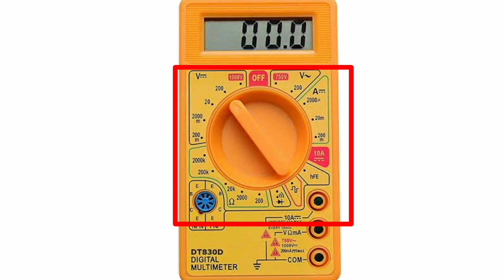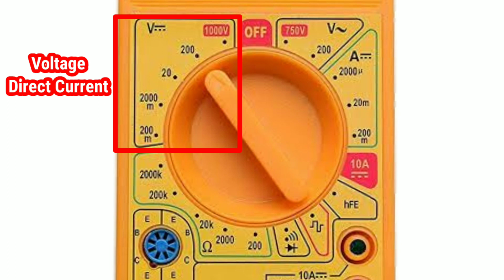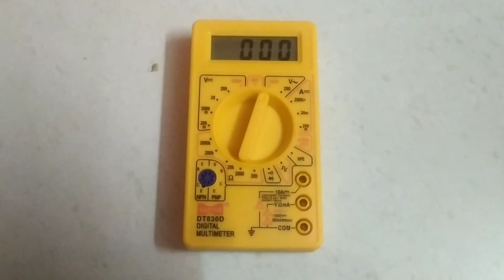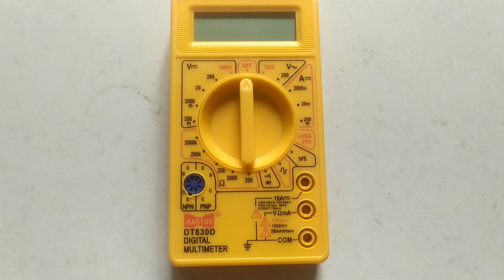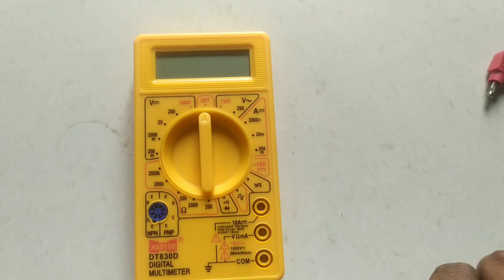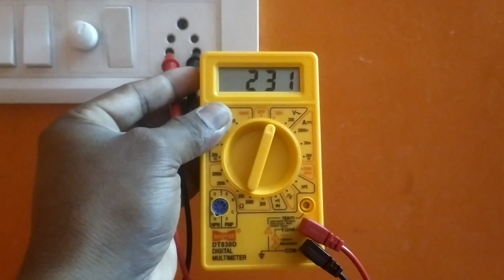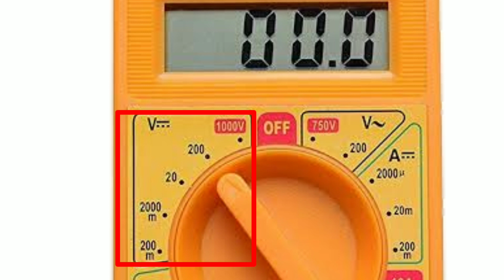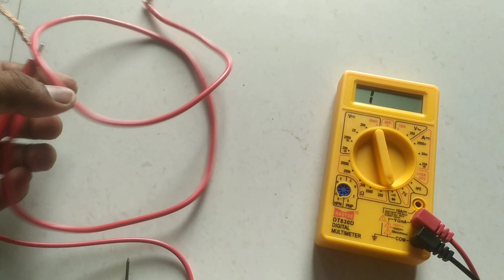How to multimeter properly use ll இந்த ஒரு வீடியோ போதும் ll Very Simple ll Tamil ll J N SARVESH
How to multimeter properly use ll இந்த ஒரு வீடியோ போதும் ll Very Simple ll Tamil

Regards

J N SARVESH